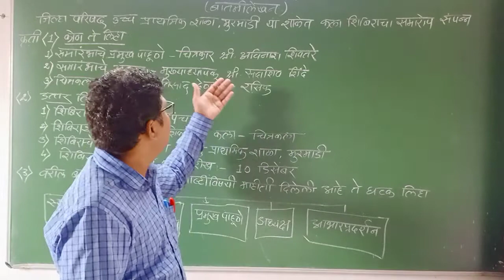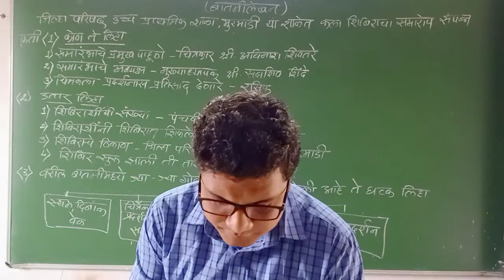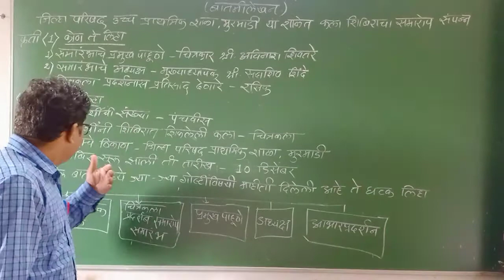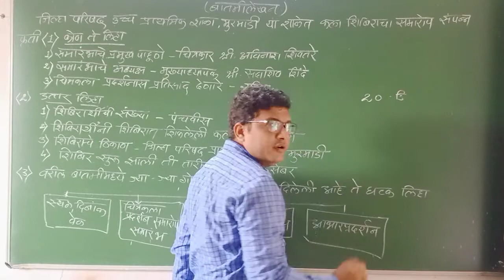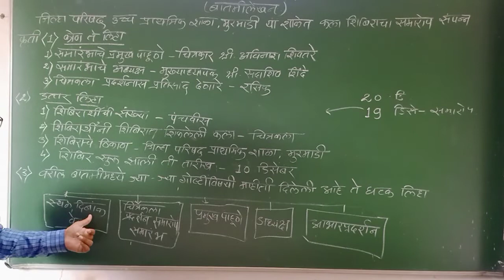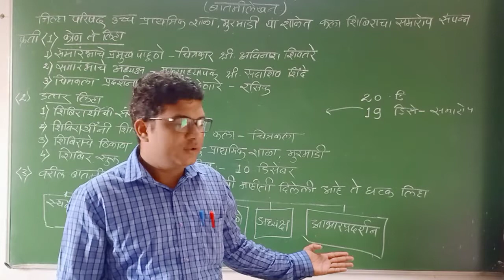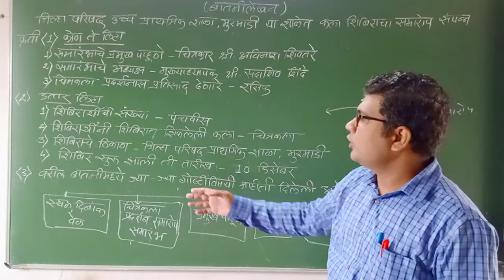Marathi Report writing video 5 Std 8